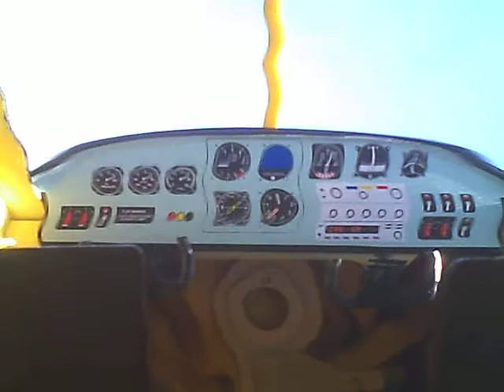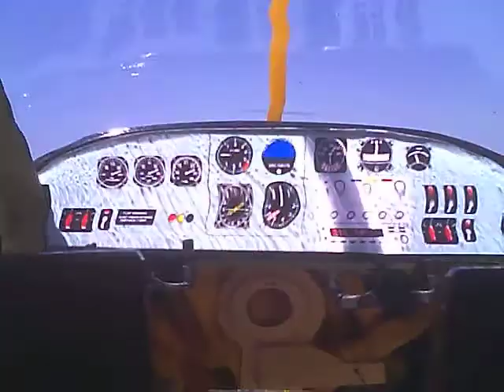Skycam Flight4.AVI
Another ride in the Porter